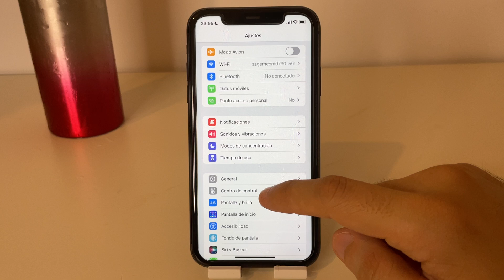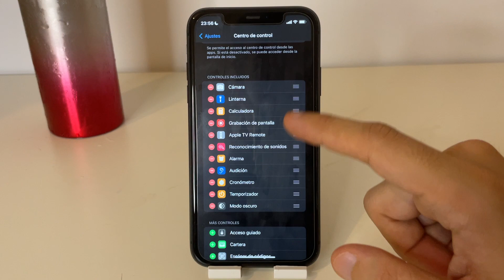COMO AÑADIR MODO OSCURO al CENTRO DE CONTROL en IPHONE ✅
En este VIDEO TUTORIAL TE ENSEÑARE A COMO AÑADIR MODO OSCURO al CENTRO DE CONTROL en IPHONE.

Mis TUTORIALES son muy RAPIDOS y te los enseñare SIN PERDER EL TIEMPO así que quédate para que APRENDAS A COMO AÑADIR MODO OSCURO al CENTRO DE CONTROL en IPHONE.

Espero que este TUTORIAL de COMO AÑADIR MODO OSCURO al CENTRO DE CONTROL en IPHONE te HAYA SERVIDO. Si te sirvió.. te agradecería MUCHO que me dejases un gran LIKE.